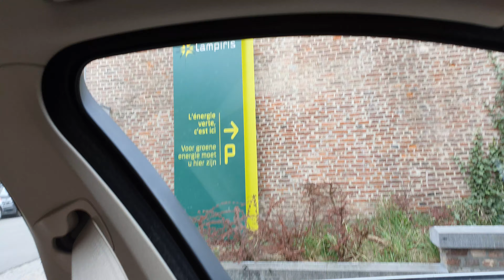Video interview Gaetan Mondet (Lampiris) voor Black Box Agency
What do marketeers really want?

In this interview series, we find out how marketing directors and CMOs deal with digitalisation of their organisation.
We use the learnings to shape the services of our agency

This episode features Gaetan Mondet, General Manager B2C at Lampiris.